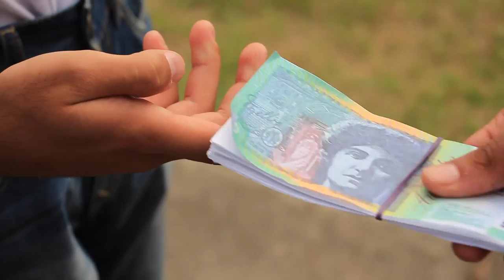Come Together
A musical comedy chronicling an artist, a writer and a musician who must attempt to combine their talents in order to pay their rent.

Starring
Jesse Denson
Joshua Barmakov
Andre Rodais
Jonathan Bucello

Shot in January 2016